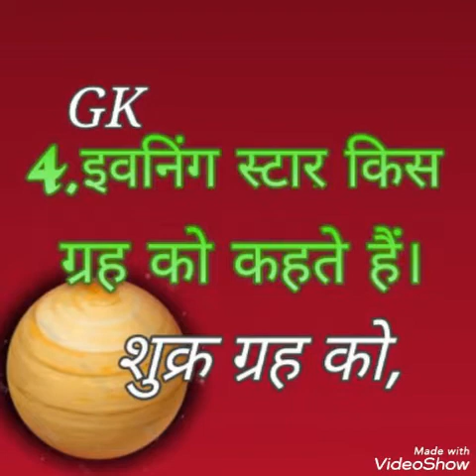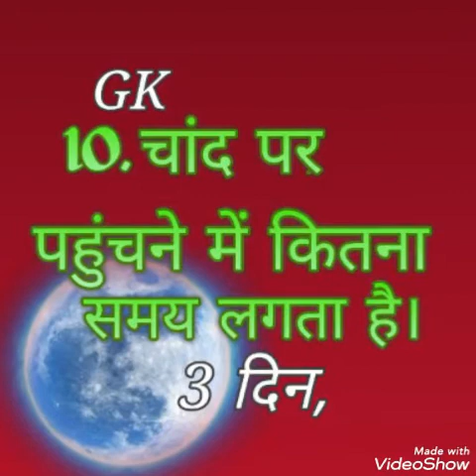GYAN VIGYAN, Khgol vigyan, samany gyan, knowledge wadi, gk,,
Gyan vigyan, antrichh gyan, d knowledge wadi, samnany gyan, memory mind, dhwani ki gati kitani hai, chand par jane me kitna samay lagta hai, Garnal knowledge..